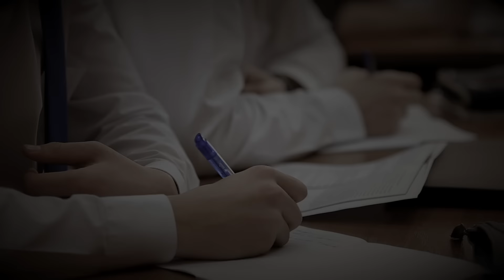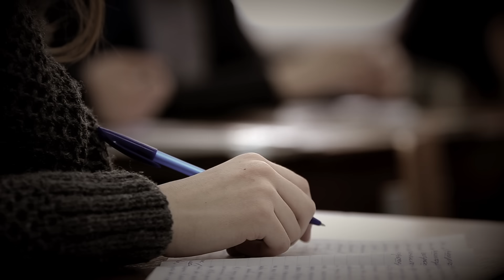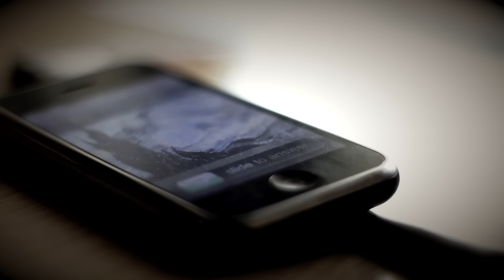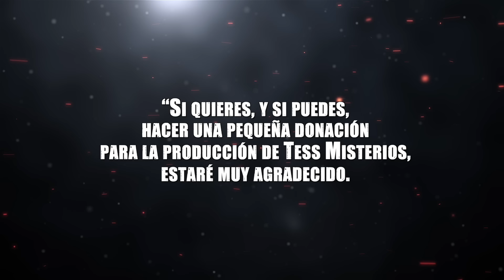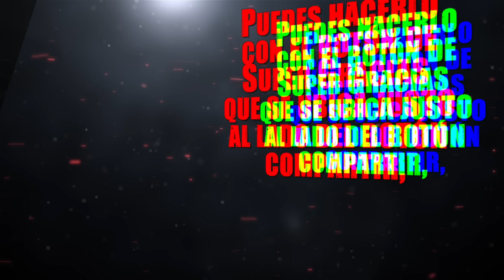Este caso me dejó muy perturbado (Sucedió en México)